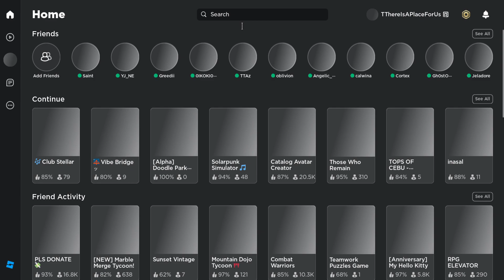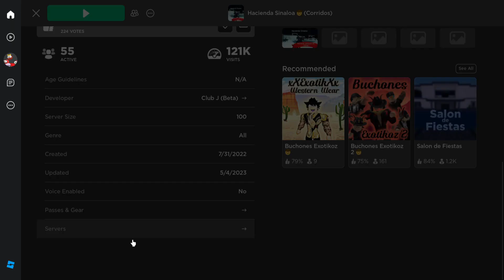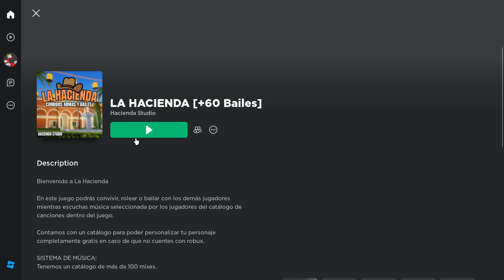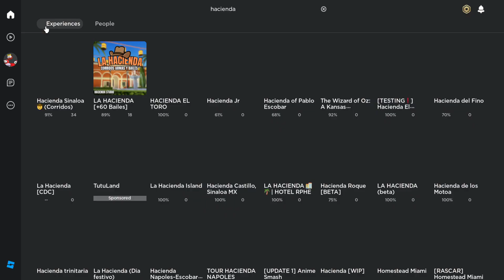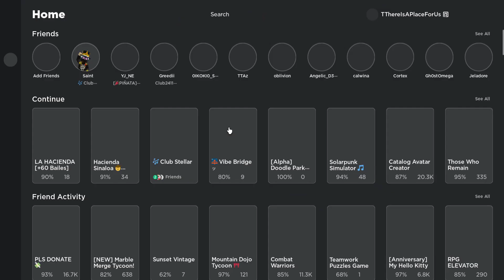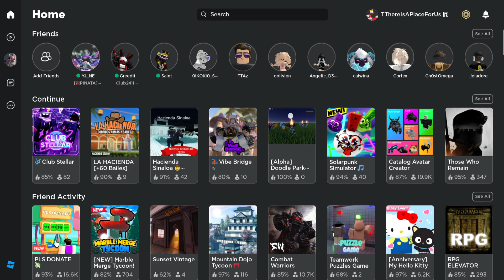Saint Exposed? Club Stella Drama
Roblox 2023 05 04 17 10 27 Thursday